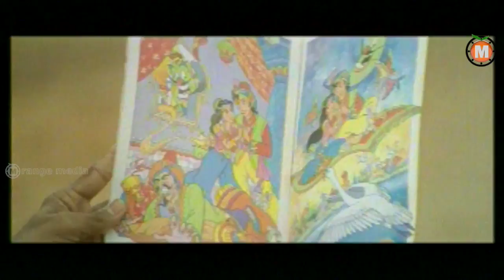Garana Donga Telugu Movie scene | Latest Telugu Movie Comedy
Running :time  2:19:10
Language:Telugu
staring :Prabhu deva Ashima bhalla Manivannan Raghuvaran
Director:Ravi Chakravarthy
Producer:Satyanarayana murthy
Writer  :Ravi Chakravarthy